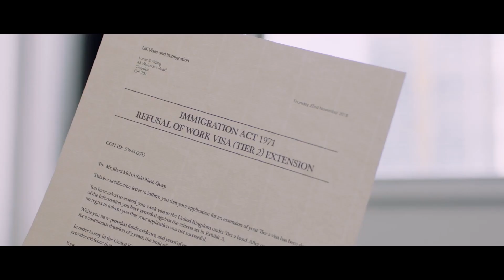Amer Jamhour | MA Film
Meet Amer Jamhour a graduate from MA Film at London College of Communication.